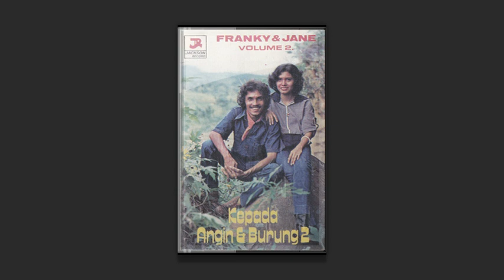Franky & Jane – Kepada Angin dan Burung-Burung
Kepada angin dan burung-burung
Matahari bernyanyi
Tentang daun dan embun jatuh
Sebelum langit terbuka

Ku nyanyikan lagu ini
Tentang asmara yang biru
Yang mewarnai lukisan di dinding
Sebuah hati tanpa pigura
Tergantung sendiri dan berdebu

Mengerti irama ini
Seorang lelaki yang merindukan
Matahari terus bernyanyi

Apakah angin tetap bertiup
Bersama jatuhnya daun
Apakah burung akan tetap terbang
Di langit yang terbuka